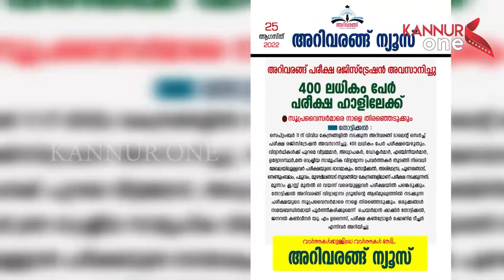തോട്ടിക്കൽ അറിവരങ്ങ് വിദ്യാഭ്യാസ ഗ്രൂപ്പിന്റെ ആഭിമുഖ്യത്തിൽ നടത്തുന്ന അറിവരങ്ങ് ടാലെന്റ് സെർച്ച്‌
തോട്ടിക്കൽ അറിവരങ്ങ് വിദ്യാഭ്യാസ ഗ്രൂപ്പിന്റെ ആഭിമുഖ്യത്തിൽ നടത്തുന്ന അറിവരങ്ങ് ടാലെന്റ് സെർച്ച്‌ പരീക്ഷ ഞായറാഴ്ച ഉച്ചയ്ക്ക് നടക്കും